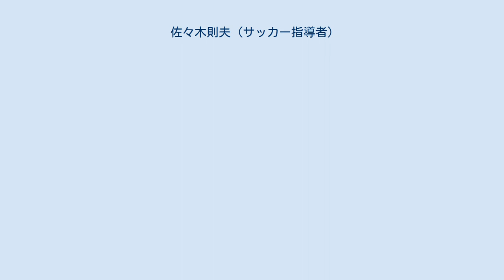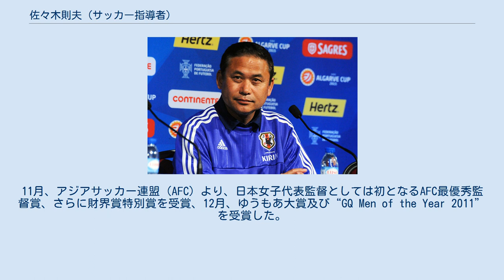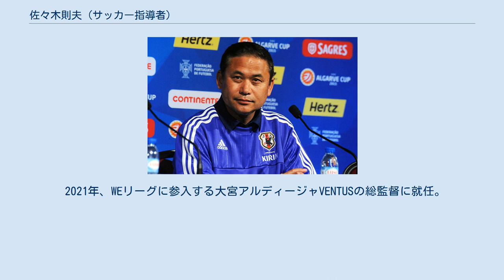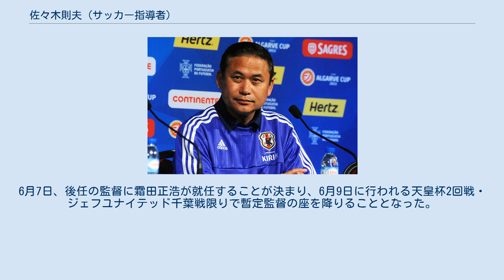佐々木則夫 (サッカー指導者)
佐々木 則夫（ささき のりお、1958年5月24日 - ）は、山形県尾花沢市出身 のサッカー指導者、元サッカー選手。
現役時代のポジションはMF、DF。
十文字学園女子大学副学長。
元サッカー日本女子代表監督。
2011年FIFA女子W杯ドイツ大会優勝監督。
2011年度FIFA女子年間最優秀監督賞受賞。
元大宮アルディージャ男子トップチーム監督、現大宮アルディージャVENTUS総監督。
 山形県尾花沢市出身。
農家の生まれで、小学校2年の時に父の仕事の関係で埼玉県川口市に転居、山形訛りを嘲笑され、学内での地位を上げるべく持ち前の俊足をアピールし短距離走で級友らを抑え、やがてサッカーへ傾倒。
中学生の頃は、当時埼玉県立浦和西高等学校に在学し県内高校サッカーのスターであった西野朗に憧れていた。
帝京高校3年次には主将としてインターハイ優勝、高校選手権ベスト4進出に貢献。
大会優秀選手で構成される日本高校選抜の海外遠征に参加し主将も務めた。
明治大学文学部文学科英米文学専攻に進学してサッカー部に入部。
木村和司が同期であった。
大卒後は日本電信電話公社に入社し、大宮アルディージャの前身 電電関東 / NTT関東サッカー部でプレー。
1981年には全国社会人大会で優勝を経験。
1986年には全国地域リーグ決勝大会での優勝に貢献し、同サッカー部を日本サッカーリーグ2部に昇格させた。
 33歳で現役引退後は指導者の道を歩み、1998年に現 大宮アルディージャの前身 NTT関東サッカー部の監督を務め、1999年以降は大宮の強化普及部長及びユース監督を歴任した。
 2006年1月よりサッカー日本女子代表コーチ及びU-17日本女子代表監督に就任。
 2007年よりU-20日本女子代表監督を務めた。
12/7に前監督である大橋浩司の契約任期満了による退任を受け、日本女子代表監督に就任した。
 監督としての初戦となった東アジアサッカー選手権2008（中国・重慶）では、3戦全勝で日本女子代表に初タイトルをもたらした。
北京オリンピックでは準決勝でアメリカに敗れたものの、日本女子サッカー史上初の世界大会4位という結果を残し、国際サッカー連盟関係者が「世界を驚かせたのは日本女子チームだった」と評した。
 2011年、ドイツで行われたFIFA女子ワールドカップでは、チームを男女を通じて日本初の優勝に導いた。
同大会におけるなでしこジャパンの選手たちの活躍に関して、「選手たちは粘り強くやってくれた。世界一は本当にビックリです。ちっちゃな娘たちがよくやってくれた」 と感想を述べた。
 2011年7月20日、29人目となる明治大学特別功労賞を受賞。
11月、アジアサッカー連盟（AFC）より、日本女子代表監督としては初となるAFC最優秀監督賞、さらに財界賞特別賞を受賞、12月、ゆうもあ大賞及び“GQ Men of the Year 2011”を受賞した。
11/15に如水会館で開かれた紫綬褒章の伝達式にもサッカー日本女子代表を代表して出席し、森裕子文部科学副大臣から褒章の伝達を受けた。
埼玉県からは彩の国功労賞を受賞。
 2012年1月9日、2011年度のFIFA年間表彰式においてアジア人として初となるFIFA女子世界年間最優秀監督賞を受賞し、「この賞は、我々のチームなでしこジャパンの総合力、チーム一丸となったことへの評価だと強く思っております」と述べ、あわせて昨年の東日本大震災で、各国から受けた支援に対する感謝などを語った。
女子年間最優秀監督賞の受賞に際し、FIFA加盟協会の代表チームの監督や主将、選ばれたサッカー専門記者の45.57%の支持を獲得した佐々木は、FIFAランキング世界第3位となった全日本女子チームに関して、「僕が率いたなでしこジャパンの完成形をロンドンで見せ、日本の皆さんに元気を与えたい」と断言した。
 2012年8月9日、ロンドン五輪では、アメリカ合衆国との決勝戦まで女子代表を率い、女子サッカー初のオリンピックでの銀メダルを日本にもたらした。
試合後、佐々木は、「素晴らしい試合だった。結果は出なかったが、この4年間は素晴らしい戦いだった」 と、なでしこジャパンの選手たちを称えた。
日本女子代表監督の任期は2012/9まで...